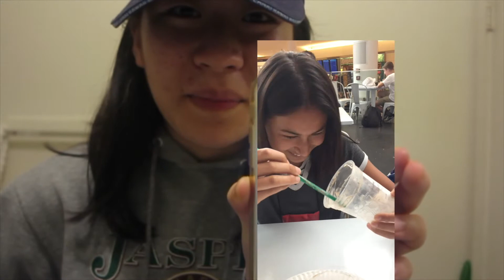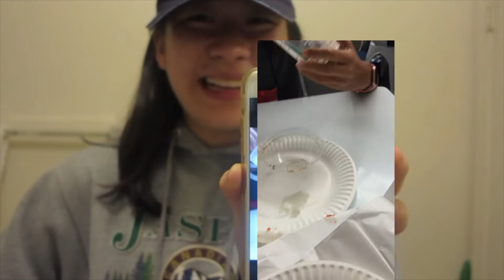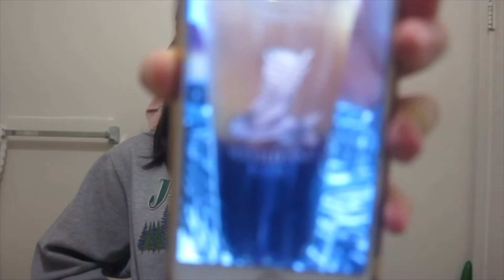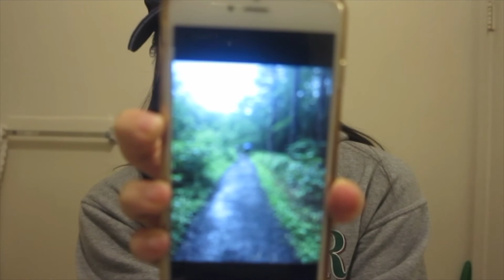REACTING TO OLD PHOTOS/VIDEOS 😱 😬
hi friends :))
enjoy this video of me taking a trip down memory lane :D
special appearances appear in this video hehe :,)